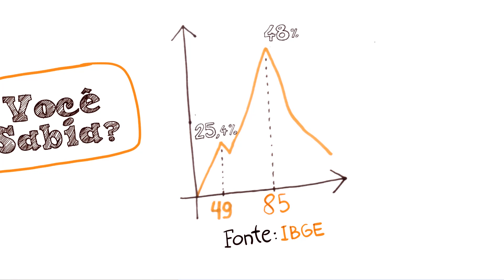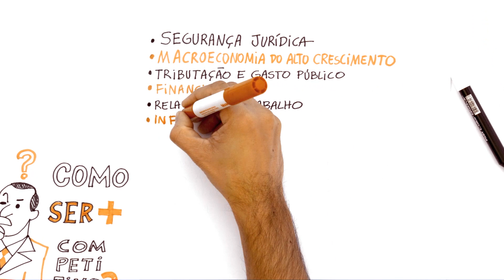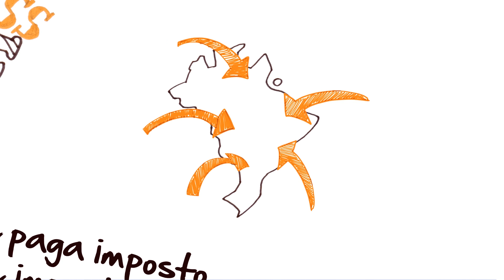A indústria e o Brasil querem menos impostos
Uma empresa no Brasil precisa trabalhar 13 vezes mais para pagar tributos como IPI, ICMS, COFINS, ISS, IOF e Cide. E isso acaba prejudicando você, que precisa pagar imposto sobre imposto que já havia sido pago antes.

A indústria tem pressa, o Brasil não pode esperar mais pela reforma tributária. Com menos impostos, as empresas nacionais se tornam mais competitivas e você pode pagar preços mais justos pelos produtos que consome.

Aindústriatempressa e a CNI também